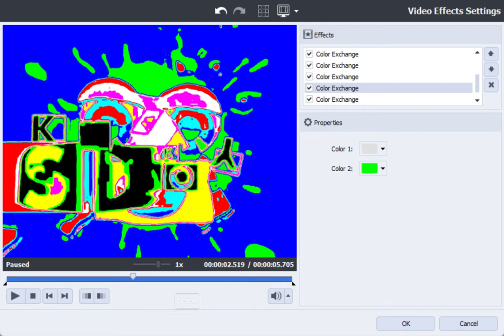Request | How to make Helium Clearer Gradient Map on AVS using Grayscale, Posterize & Color Exchange